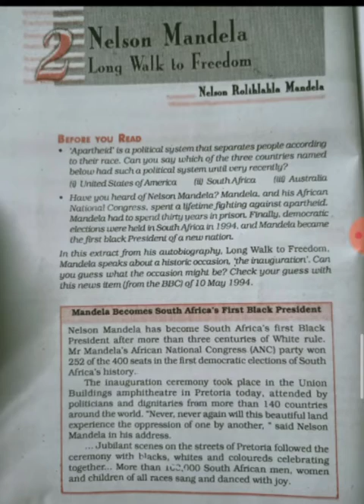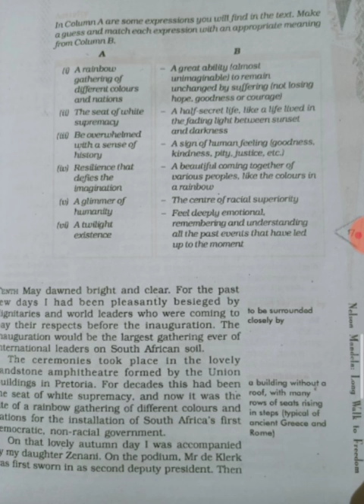Nelson Mandela: Long Walk To Freedom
English Literature
Class X
Long Walk To Freedom
Explanation ( Part I)